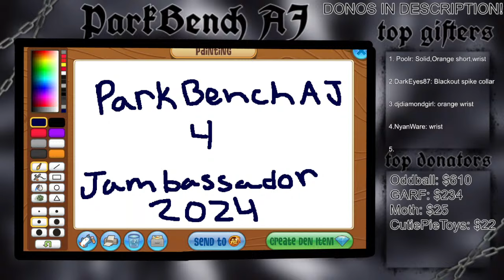Animal Jam Live! Giveaways And More!! GIVEAWAYS EVERY 5!!!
TOP GIFTERS:
GARF: silver hd,Orange HD, beta tiara, mag tiara,
blue tiki, blackout hood, Alpha sword
DecayAJ: RIM HD founders hatx2
purple short,whiteboa, purple worn

OVERLAY: DECAYAJ
ART: MY BOYFRIEND!
THUMBNAIL/BRB SCREEN: cutiepietoys AJ

How Giveaways Work:  When I hit a goal Ill give out a keyword for You all to type! after everyone types the keyword ill roll and Night bot will choose a random winner!

 RULES: 1. No bullying / hurtful things in chat
2. Do not advertise your own channel/stream in any way
3. Do not ask for buddy requests
4. Do not ask for a gift back, its rude.
5. Do not talk about any touchy topics or trauma dumping
6. Do not ask for mod
7. Don't be upset if you don't win, there's plenty more to enter
8. DO NOT IN ANY WAY BEG FOR ITEMS. I WILL TIME YOU OUT.
9. I will gift if you advertise but if you follow me and advertise I wont do it.
10. Do not guilt trip in the chat